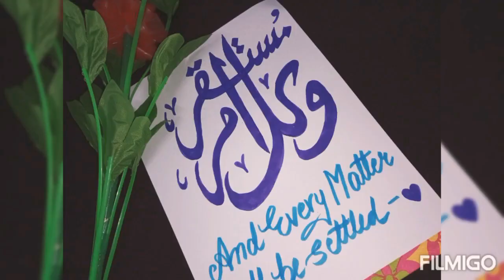Arabic calligraphy||💜💙وکل امر مستقر||And every matter will be settled